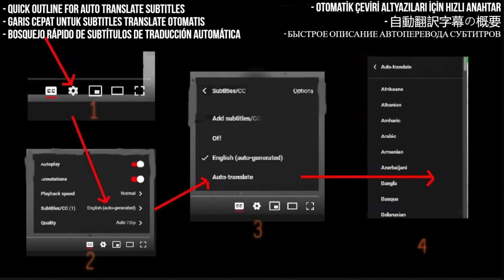Barış Manço Reaction - Lonely Man - ENGLISH - First Time Hearing - Requested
I React to Barış Manço - Lonely Man

My Links